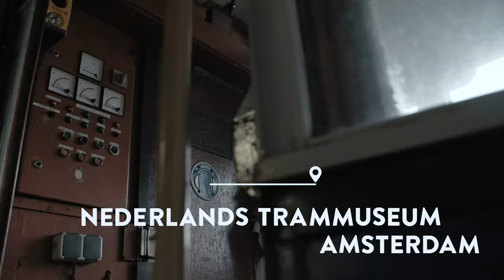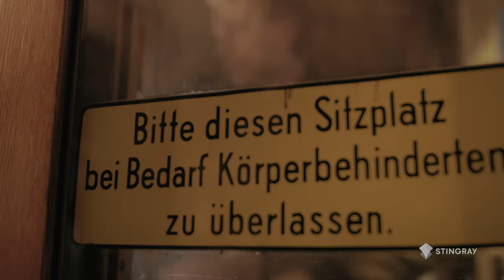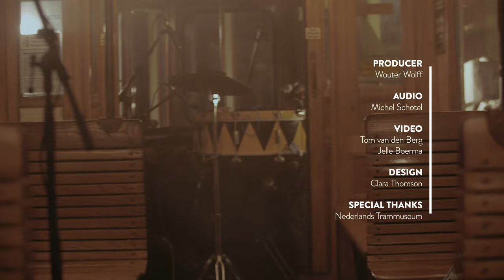Ciao Lucifer - In While I Out & Chance | A SONGBOOK SESSION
This episode of Songbook features the dynamic duo of Ciao Lucifer, based on mutual musical passion and brotherhood. Together, Willem Wits and Marnix Dorrestein create funky powerpop, inspired by The Kills and The Beatles. After going to the same highschool, the two band members took their bromantic adventures to the next level and started making music together, touring Europe and writing new music on the road.

For Songbook, they offer a glimpse at the creation of their songs "In While I Out" and "Chance", both featured on their debut studio album "Are We Even Growing Up?", against the spheric backdrop of the Electrische Museumtramlijn in Amsterdam, The Netherlands. Lean back and buckle up for a musical road trip through the friendship of two fun-loving, dance floor-filling musicians

“I never heard anyone say that, and yeah, I know exactly what it means. It has to go in there, this has to be a song.”

Every song has its own story, and we all think it’s a story we’ve heard before, but we haven’t. Songbook finds and captures these intriguing stories by pulling you into the process of writing and composing.
Known for its pristine sound, cinematic 4k video, and eye for detail, Songbook live-captured episodes emphasize the paramount importance of quality. It addresses the on-the-spot elements of blending song and location at the right moment.
Both the magical location and remarkable music interaction will get the attention they deserve. Simply because Songbook isn’t just a live music session, it lives.